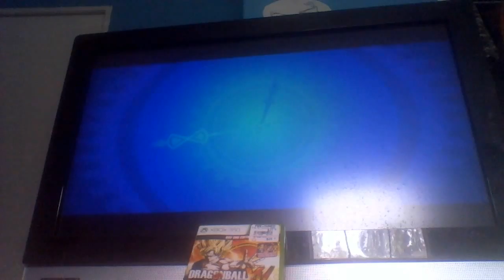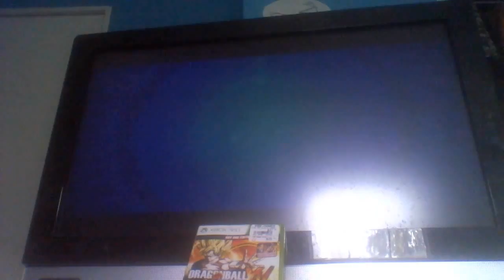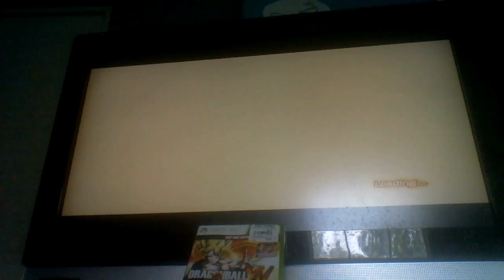Dragon ball xenoverse: 3 epic vs battles read description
First up Raditz vs piccolo (late sayian saga)4months intill nappa and vegeta come to earth raditz is somehow revived and piccolo comes to try to kill him again. Can he do it? Second ssg goku vs ssgss goku: The future  and  the
past  fall into each otheir and ssg goku asks his future self ssgss goku to fight him. Who will win? finally ssj Goten vs frieza ( full power): goten decides to use the hyperbolic time chamber to fight frieza. Will goten defeat him or will frieza destroy little goten?